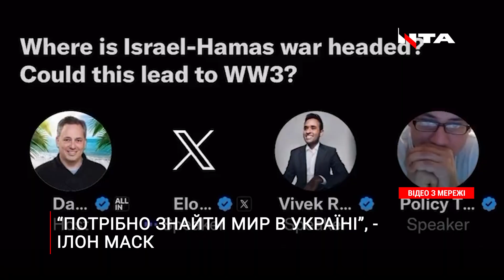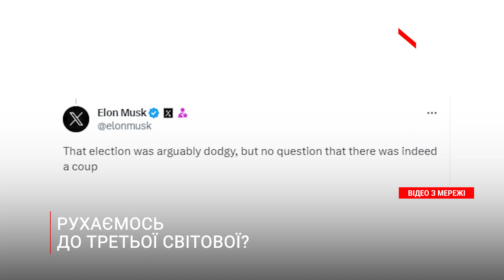Ілон Маск порадив подружитися з РФ. Як мільярдер знову оскандалився?